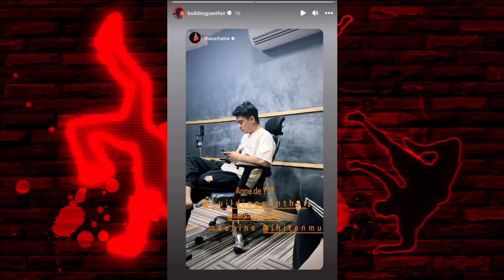HONEY SINGH STRUGGLING IN MAKING SONGS! BADSHAH GIFTED 1.5 LAKHS SHOES | KALAM INK | KSHMR